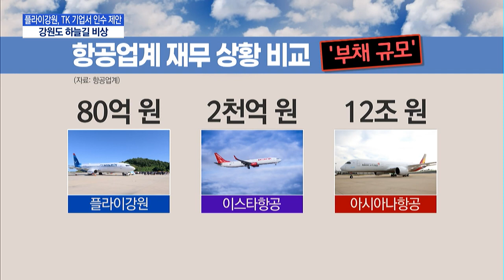[단독] 플라이강원, TK 기업서 인수 제안…강원도 하늘길 비상 / 머니투데이방송 (뉴스)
09/22 이슈&뷰11

 강원도 양양을 거점으로 한 신생 항공사 플라이강원이 대구경북 지역의 중견기업으로부터 인수 제안을 받은 것으로 확인됐습니다. 시장에 매물로 나온 것은 아니지만 '코로나19'로 자금난을 겪고 있다는 사실이 알려지자 인수를 타진한 것인데요. 강원도 하늘길에 변수로 작용할 전망입니다. 김주영 기자가 단독 보도합니다.